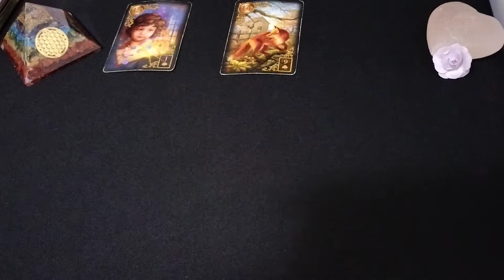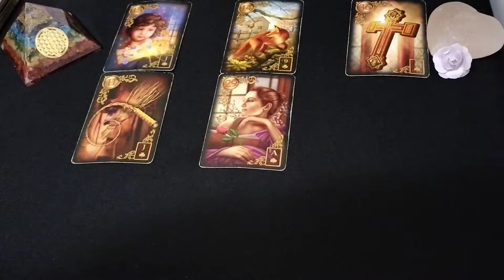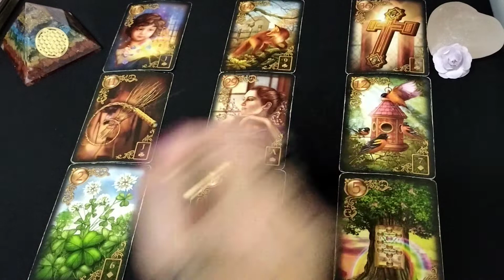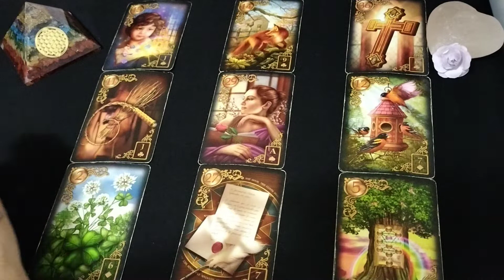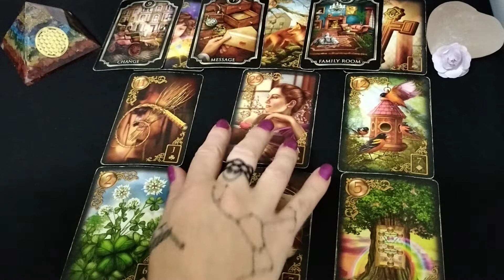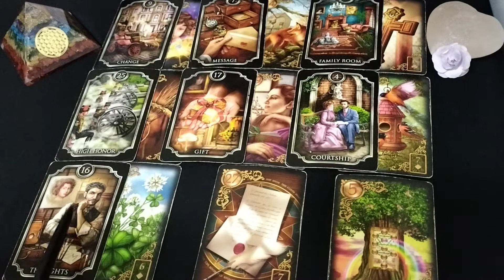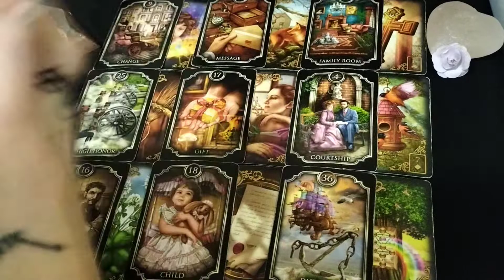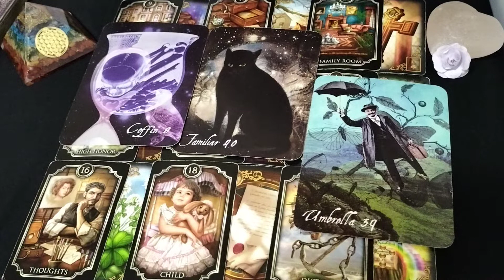LOTS OF COMMUNICATION * A REUNION * THE TRAVELLER * SPIRITUAL HEALING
Hello Capricorn!
August brings in a reunion, the search is over; and a chatty meet up. Getting back to childhood roots.